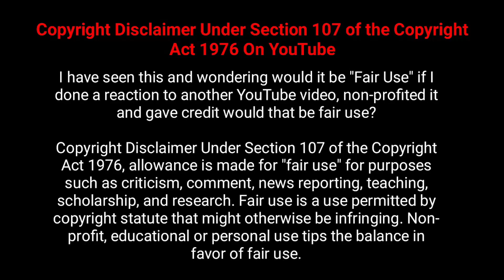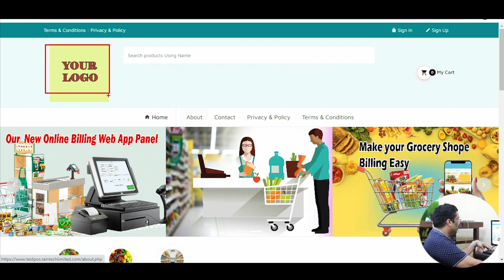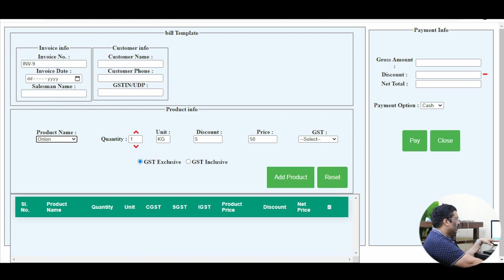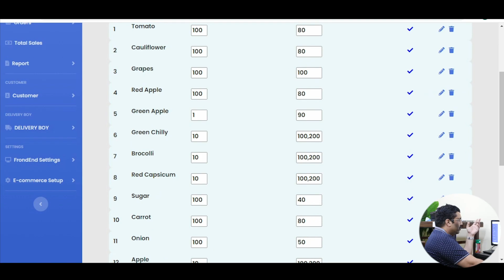Website with Billing software First time in India ph Billing Software